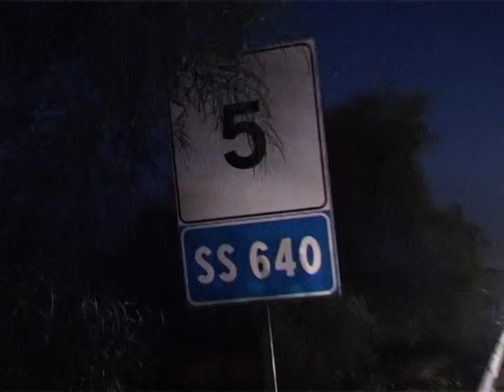SICILIA TV (Favara) Incendio minaccia automobilisti sulla Strada Statale 640